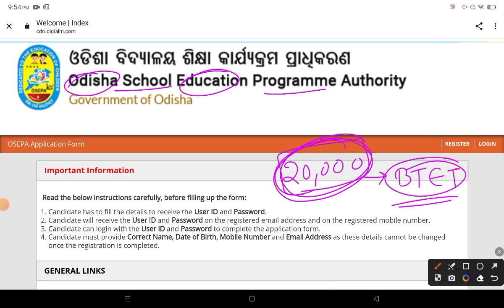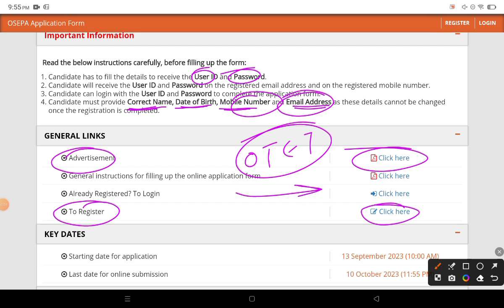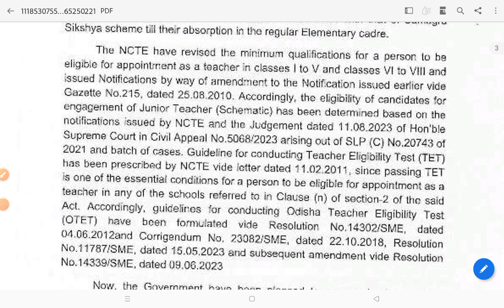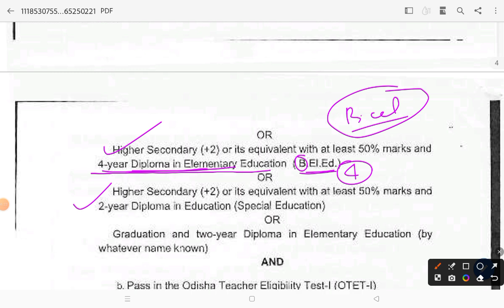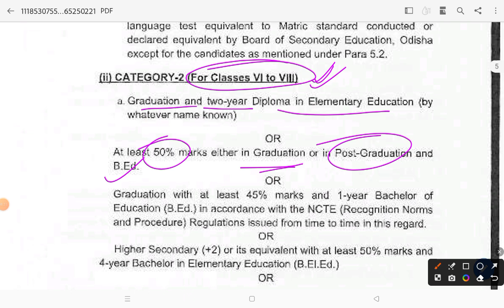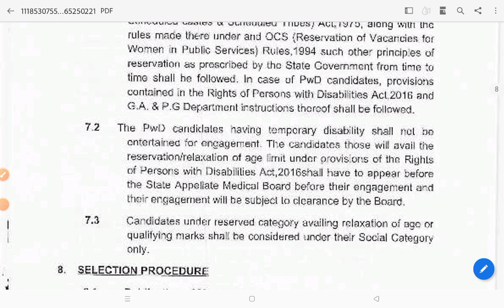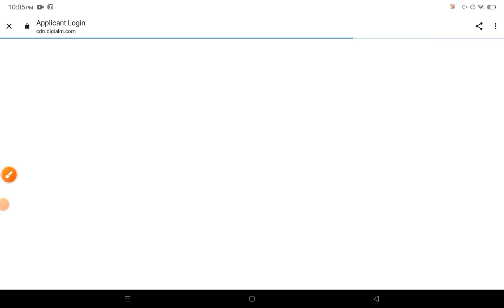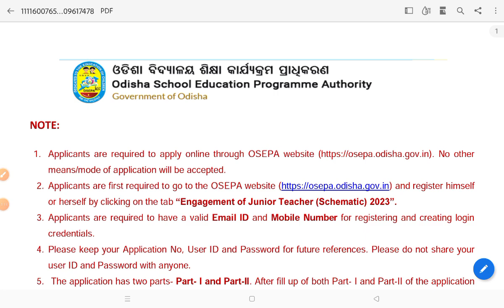Bihar TET की मांग क्यों? | OSEPA JUNIOUR TEACHER VACANCY |ओड़िशा सरकार ने 20,000 जूनियर शिक्षक भर्ती